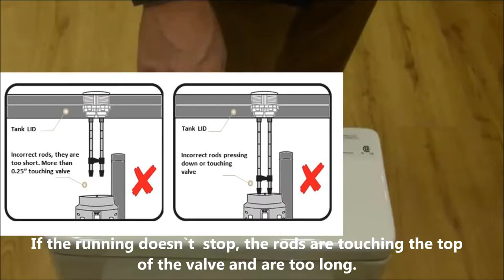SANITARYWARE - ONE PIECE - ADJUSTING THE RODS OF FLUSH PUSH BUTTON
Steps to be taken for the proper adjustment fo the rods for a one piece sanitary.